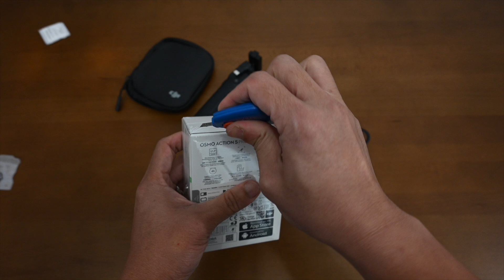人人都買暢拍套裝，點解我買Vlog Combo？ DJI Action 5 Pro 開箱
人人都買暢拍套裝，點解我買Vlog Combo？
機身無電用唔用到？
可以用尿袋（Power Bank）嗎？